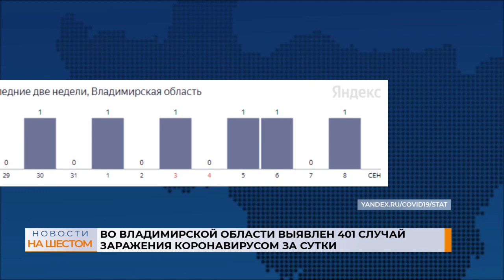Во Владимирской области выявлен 401случай заражения коронавирусом за сутки